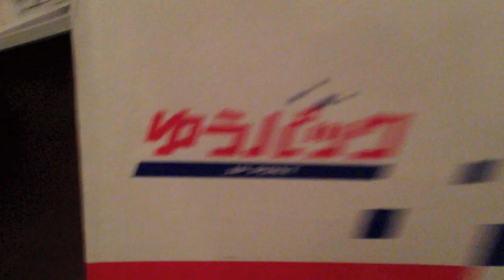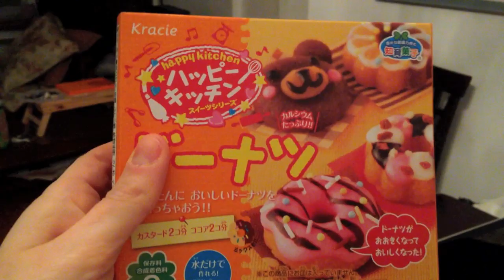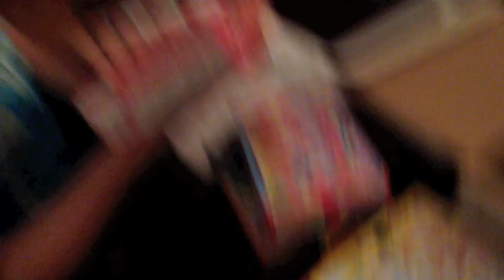Japanese Candy Making Kit Unboxing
I ordered some awesome candy making kits from Japan. I will assemble all of the Japanese candy making sets in upcoming videos! Which yummy candies and sweets are you most excited about?